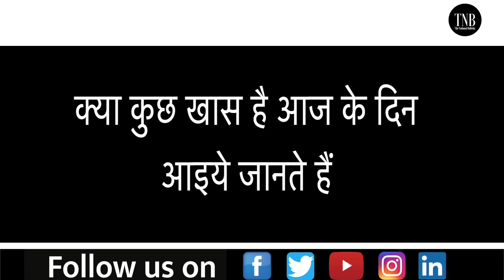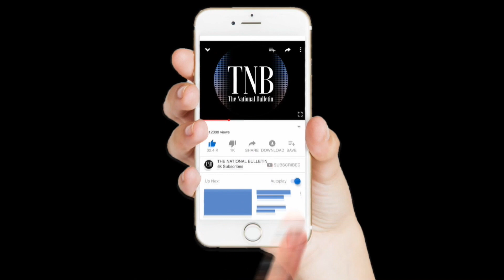Shab-E-Barat Special 2021: आज है इबादत की रात, जानिए क्यों खास है शब-ए-बारात?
देश में 28 और 29 मार्च की दरमियानी रात को Shab-E-Baraat का त्योहार मनाया जा रहा है| इस मौके पर  मुसलमान भाई रातभर अपने घरों और मस्जिदों में इबादत करते हैं| Shab-E-Baraat को इबादत का त्योहार भी कहा जाता है| इस रात में मुसलमान दुआएं करते हैं साथ ही अपने गुनाहों से तौबा भी करते हैं| Shab-E-Baraat के मौके पर कई मुसलमान दो दिनों तक रोज़ा भी रखते हैं| Corona के बढ़ते संक्रमण के चलते Shab-E-Baraat के सार्वजनिक कार्यक्रमों पर रोक लगा दी गई है|